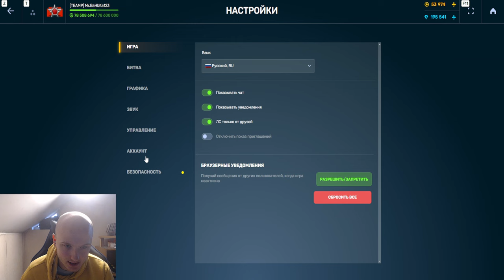ЭТО КОНЕЦ! Я ПОТЕРЯЛ ВСЁ! Я НЕ ЗАБРАЛ ХАЛЯВНЫЕ ПРИЗЫ и СКИН КОНТЕЙНЕР в ТАНКАХ ОНЛАЙН